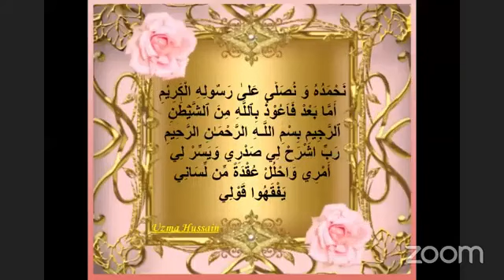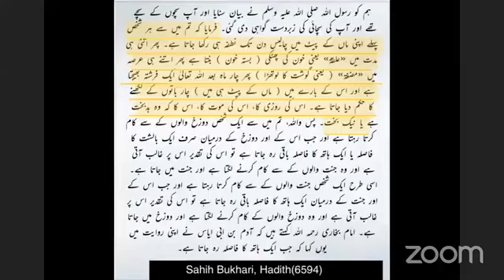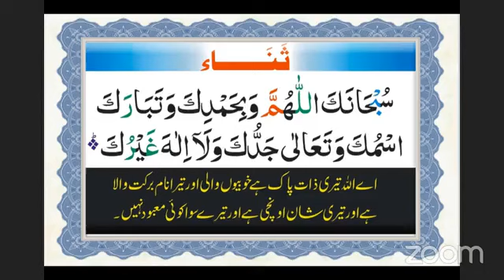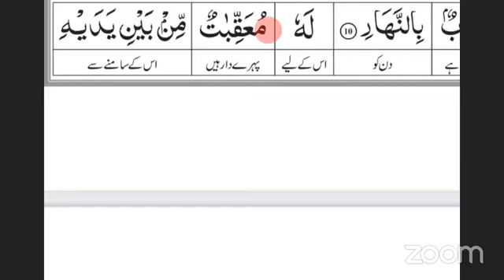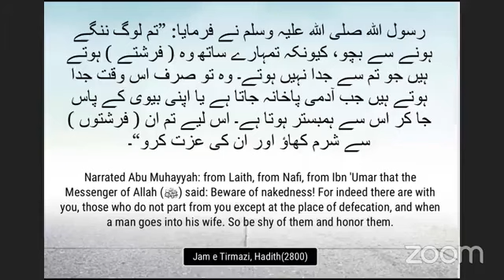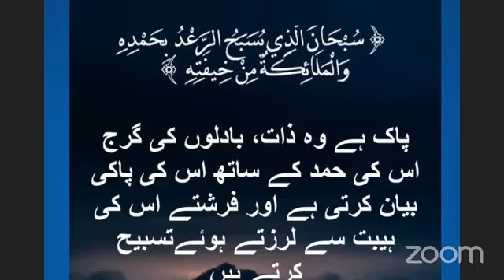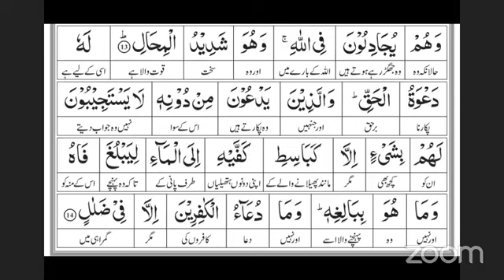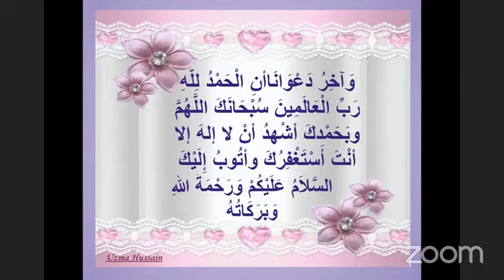SURAH AR RA'D🅰ya no.08-15 NON KNOWS WHAT IS IN THE WOMBS OF MOTHER (MALE OR FEMALE) Allah knows best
SURAH AR RA'D
Talim al Qura'n
🅰ya no.08 to 14
🅰NGEL OF CLOUDS/
NON KNOWS WHAT IS IN THE WOMBS OF A MOTHER (MALE CHILD OR FEMALE) BUT ALLAH ALIM UL GHAIB KNOWS & SAJDA E TILAWAH
کوئی نہی جانتا کہ ماں کے پیٹ میں کیا ہے (بچہ لڑکا یا لژکی) لیکن اللہ عالم الغیب جانتا ہے:
Allah knows what every female carries and what the wombs lose [prematurely] or exceed. And everything with Him is by due measure.
اللہ تعالیٰ جانتا ہے جو کچھ ہر مادہ اُٹھاتی ہے اور جو کچھ رحم کم کرتے ہیں اور جو وہ زیادہ کرتے ہیں اور ہر چیز اُس کے یہاں ایک اندازے سے ہے ۔